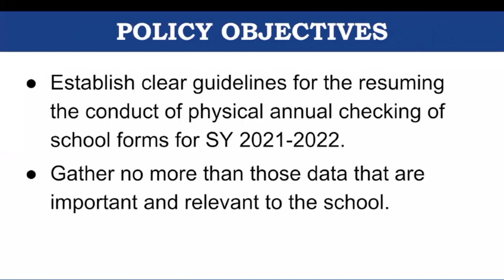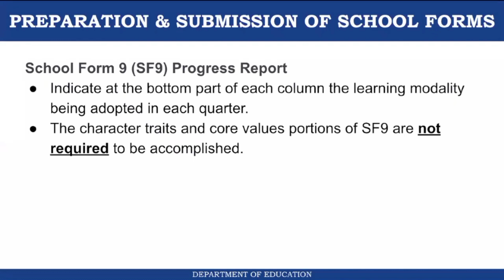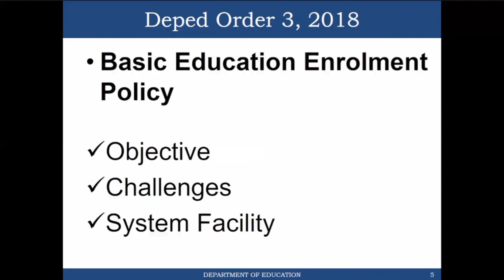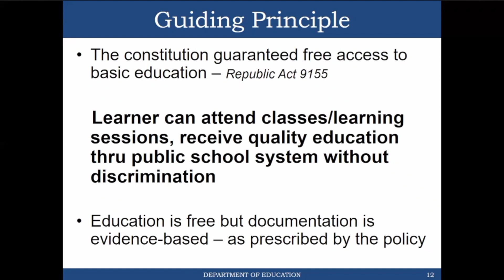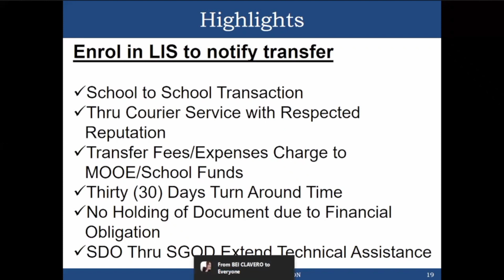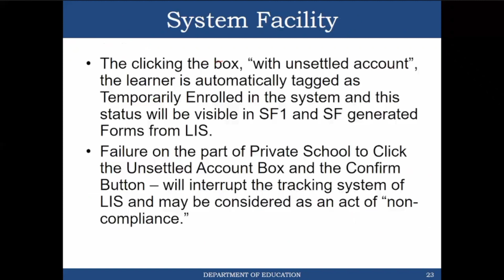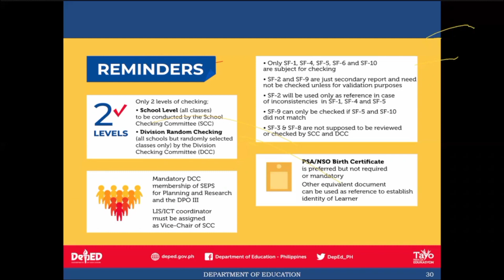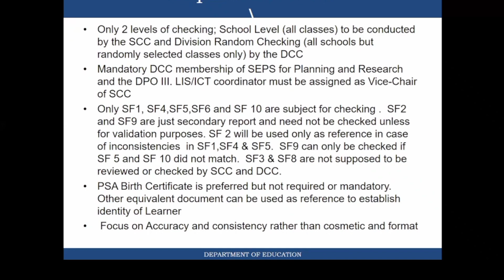Checking of EOSY Forms (Orientation on the Implementation of DepEd Memo No, 37, S. 2022)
Please spend your 69.31 minutes for watching this video